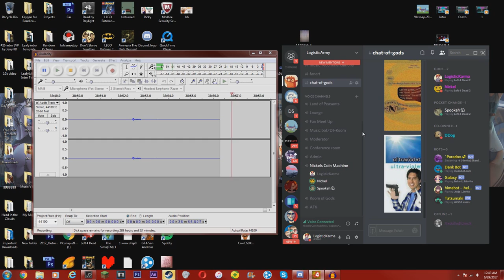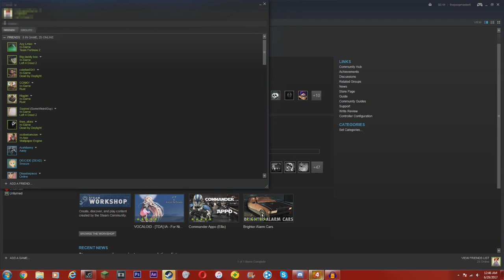Gnome Chompski | Left For Dead 2 W/Friends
Me and my friends have crazy adventures while playing left for dead 2 so i decided to recorded it